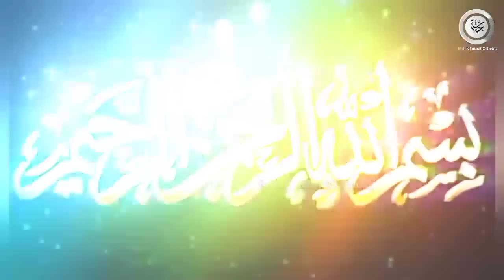4 Baccho Ki Maa Ne Islam Qabool Kiya🎯 कुरान में गलती ढूंढ रही थी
4 Baccho Ki Maa Ne Islam Qabool Kiya 🎯 कुरान में गलती ढूंढ रही थी

𝐎𝐖𝐍𝐄𝐑                    :   Mohammad Anas
𝐓𝐈𝐓𝐋𝐄                        :   Revert Muslim Story
𝐕𝐎𝐈𝐂𝐄                       :   Mohammad Anas
𝐄𝐃𝐈𝐓𝐎𝐑                    :   Mohammad Anas
𝐋𝐀𝐁𝐄𝐋                       :   Rah E Jannat Official
𝐕𝐄𝐃𝐈𝐎 𝐂𝐑𝐄𝐃𝐈𝐓       :   Pixel.com
                                        Free Music

𝐇𝐞𝐲 𝐆𝐮𝐲𝐬,

𝗬𝗼𝘂 𝗰𝗮𝗻 𝗳𝗼𝗹𝗹𝗼𝘄 𝗼𝘂𝗿 𝗰𝗵𝗮𝗻𝗻𝗲𝗹 𝗳𝗼𝗿 𝘁𝗵𝗲 𝗳𝗼𝗹𝗹𝗼𝘄𝗶𝗻𝗴: 👇👇

Ahsan 24,
islamic stories,
prophet stories,
islamic lectures,
quran stories,
sachcha waqiya,
सच्चा वाकिया,